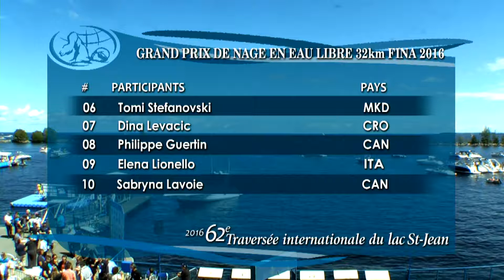Aquiles Balaudo finaliza los 32km de Lago San Juan, Canada